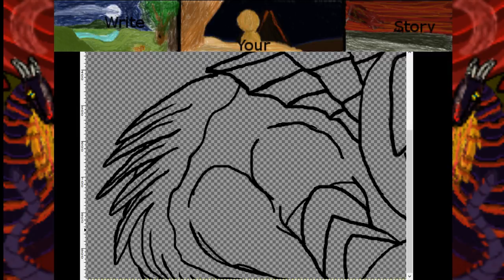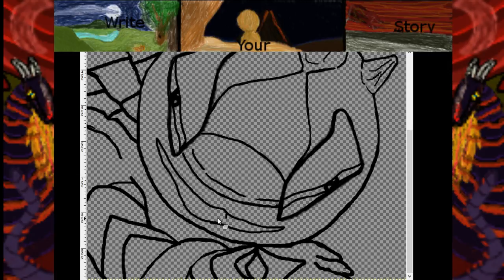Baby Dragon Cuteness (Part 6)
Thank you guys for zooming into all these episodes! Let's turn this channel into an adventure! From fighting zombies to exploring  new worlds, whenever You guys comment you add a new twist onto everything! Whether it be a roleplay, some minigames and more! Let's crush the competition, and defeat the Maze!
Cody wanted a dragon emote soo i made one!